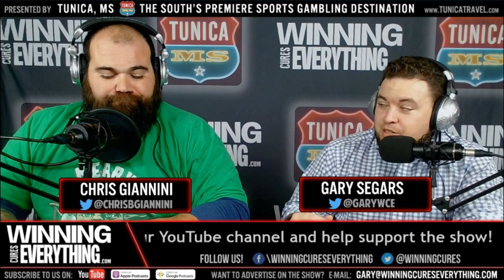WCE: 2018 College Football Bowl Picks Against the Spread (Dec 20-22)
College Football Bowl Picks Against the Spread!  Chris and Gary are in with College Football Gambling Picks against the spread for the end of the first week of bowl season!  Every week we were picking 7 CFB games each, against the spread, but for bowl season, we're just giving you our favorite games, with no set number.  If you'd like to see where we stand on the year,

On this episode, we pick these games against the spread:
- Toledo vs FIU (Bahamas Bowl)
- BYU vs Western Michigan (Potato Bowl)
- Memphis vs Wake Forest (Birmingham Bowl)
- Troy vs Buffalo (Dollar General Bowl)
- Hawaii vs Louisiana Tech (Hawaii Bowl)

► Football Picks Contest!
Winner gets a different prize each week!